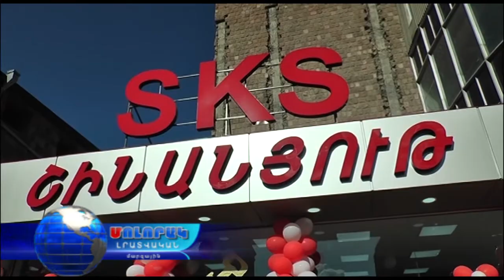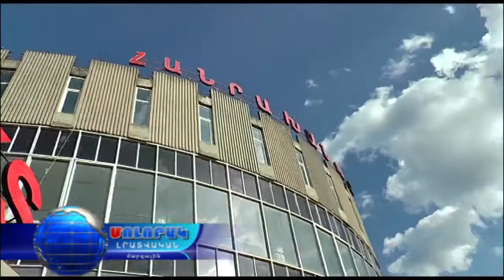Վանաձորում բացվեց SKS շինանյութի մասնագիտացված խանութ սրահը